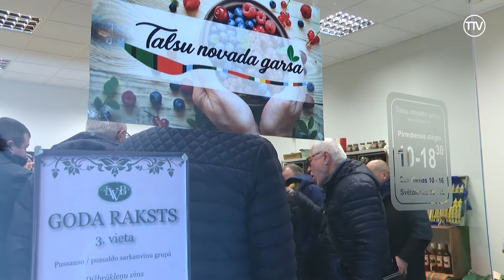Ukraiņu delegācija iepazīst Talsu novada garšu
Ceturtdien pie Lauku konsultāciju biroja Talsos plīvo Ukrainas karogs. Un kamēr mēs lasām ziņas par saspīlēto situāciju Ukrainā, tikmēr ukraiņu delegācija ciemojas pie mums, iepazīst vietējos mazos ražotājus un priecājas par latviešu uzņēmēju radošumu.